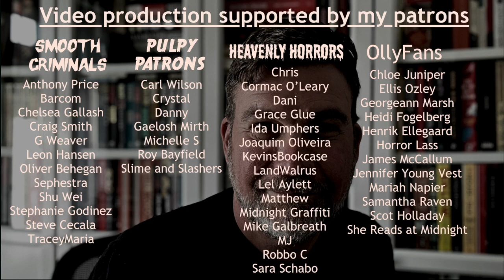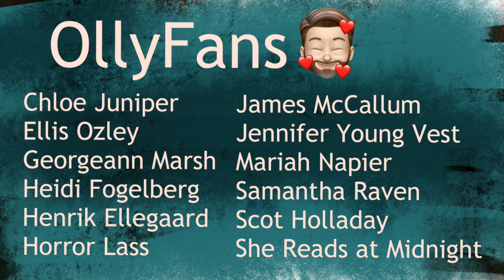At long last, my review of Hannibal: Stargazer Alien Mystery Brides #1 by Tasha Black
Book details/Content warnings:
Title: Hannibal: Stargazer Alien Mystery Brides #1 (Intergalactic Dating Agency) | Author: Tasha Black | Publisher: 13th Story Press | Pages: 188 | Publication date: 14th September 2020 | ASIN: B08HQ6DWSC | Source: Purchased
Content Warnings: Earth women having sex with hot aliens
Olly Clarke
SHOREHAM-BY-SEA
BN43 9GT
United Kingdom